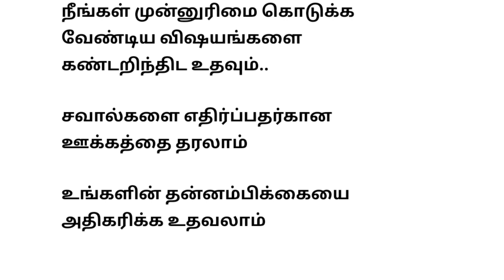தினமும் 10 நிமிடங்கள் தனக்கு தானே பேசினால் என்ன ஆகும் தெரியுமா?